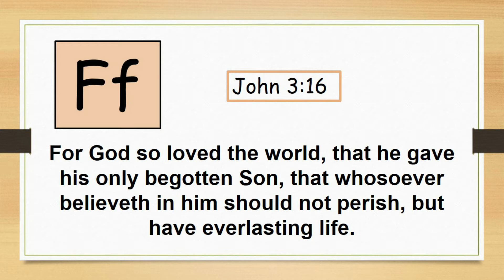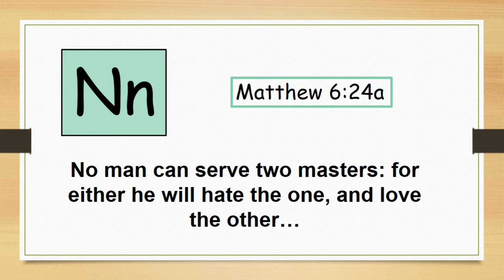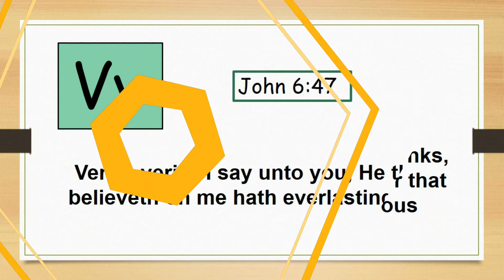A - Z Bible Verses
A short video with Selected Bible Verses from A to Z.
Thy word have I hid in mine heart, that I might not sin against thee. (Psalm 119:11)

Edited by : Bernadeth Alob

                God Bless!